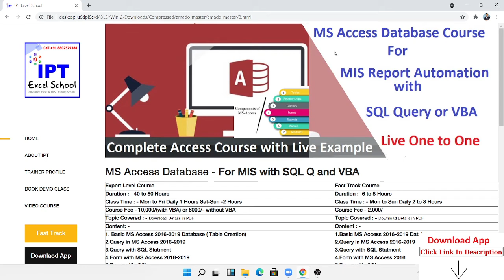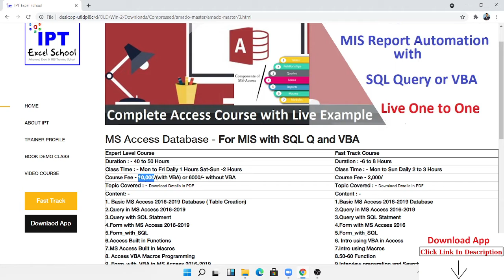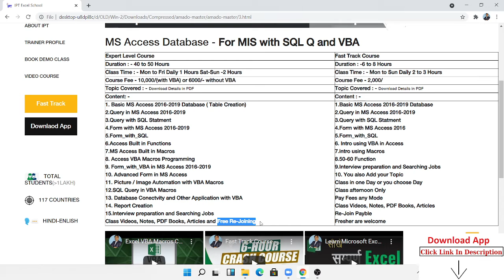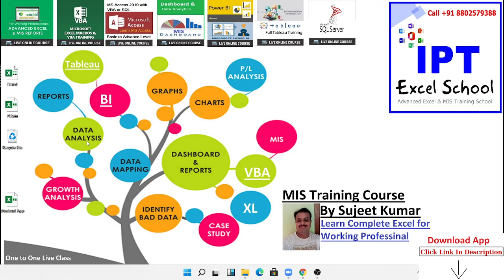Microsoft Access Online Training Courses